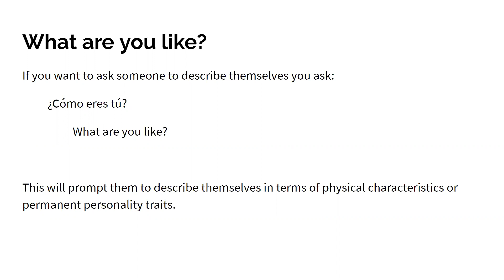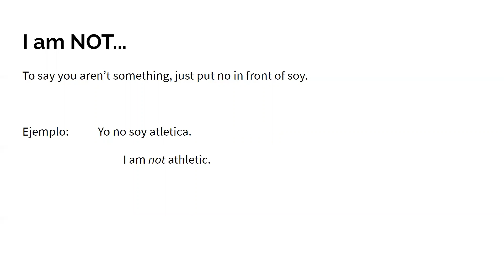Module 3 Lección 6a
¿Cómo eres tú?